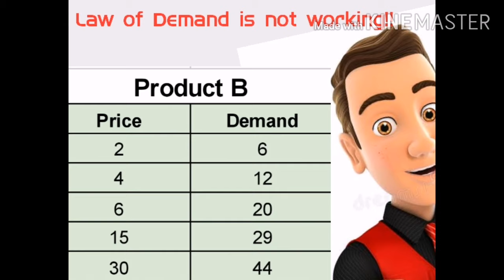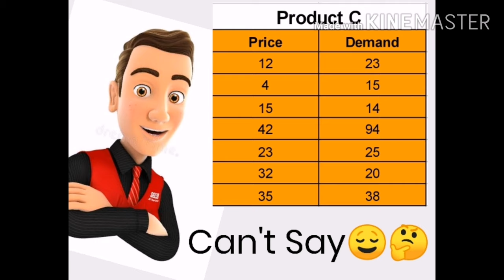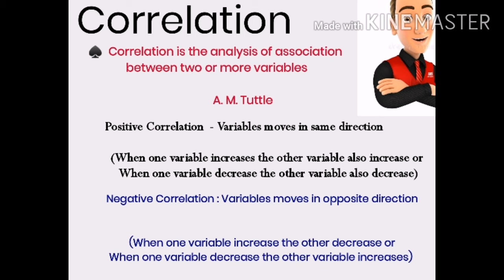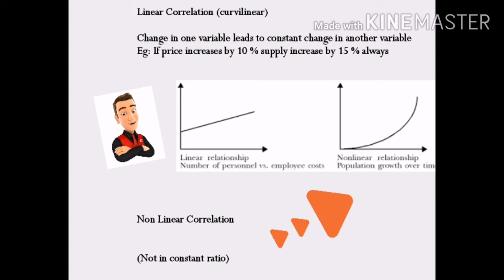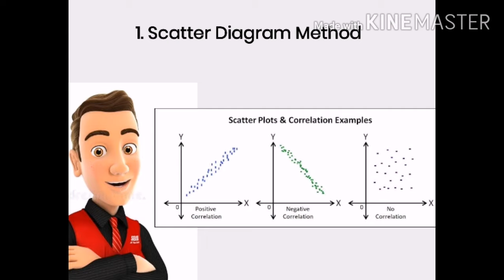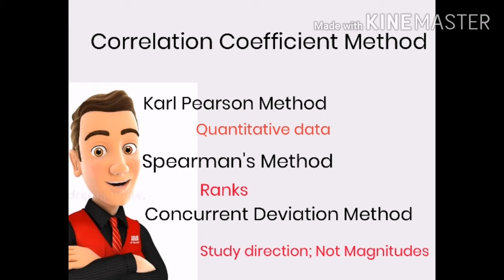Correlation | Dr. Mugesh P